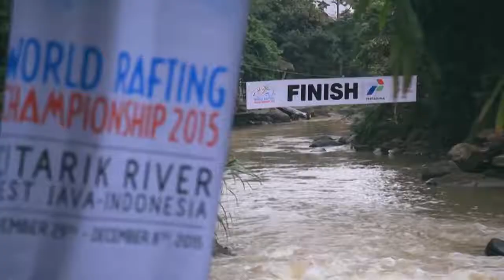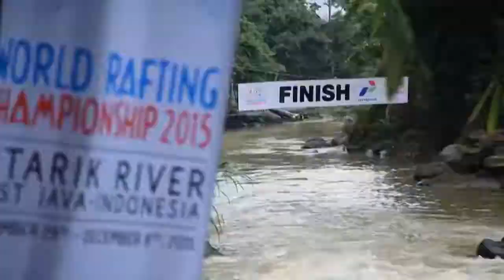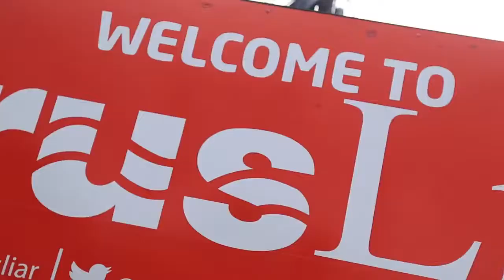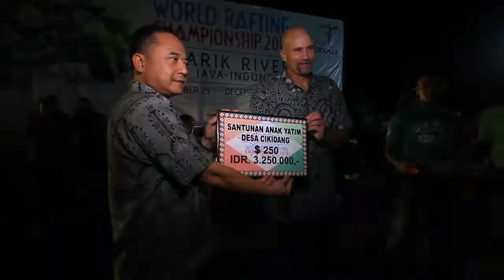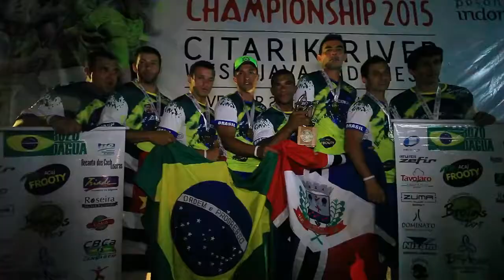World Rafting Championship 2015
kejuaraan dunia arung jeram di Sukabumi, Jawa Barat, yang diselenggarakan tahun 2015.